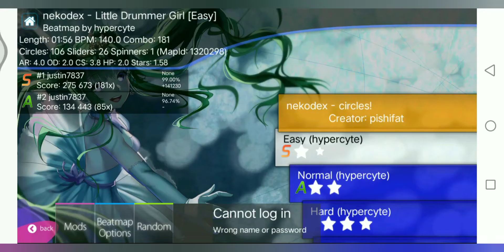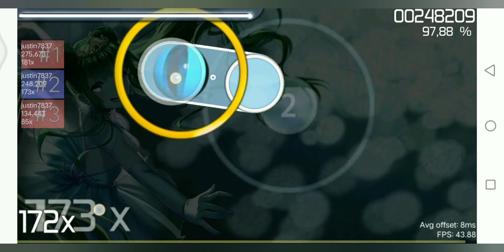osu! on android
opsu is trash af the circles too small and so lag